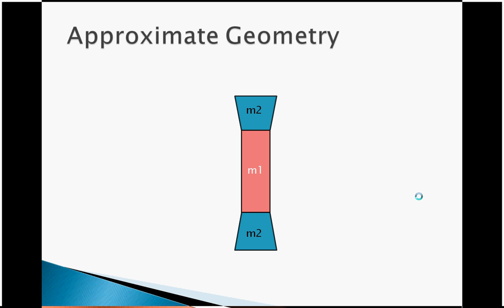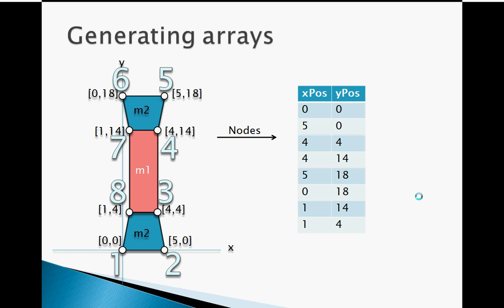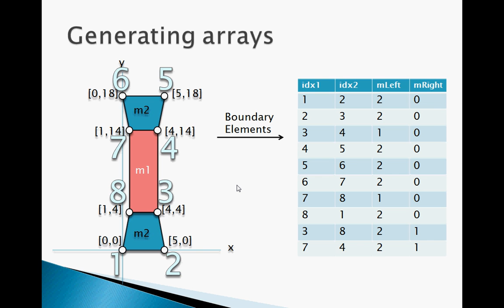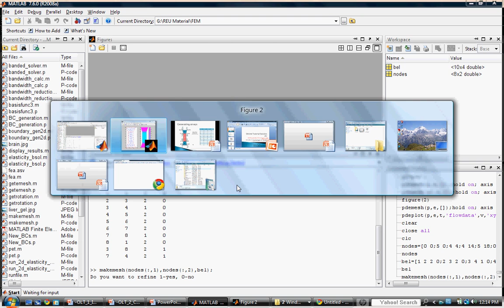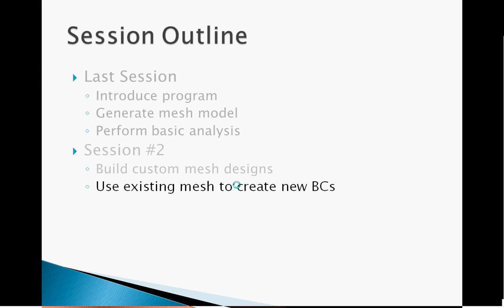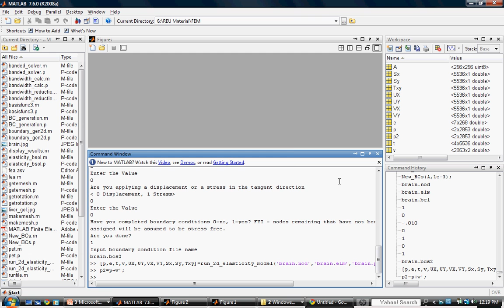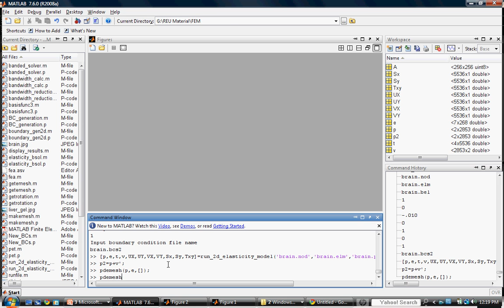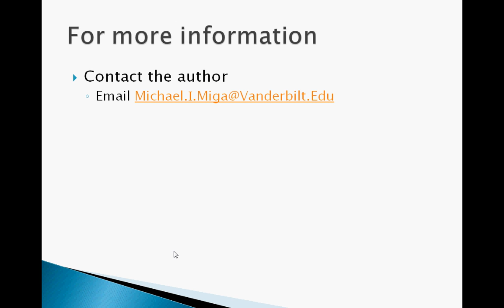MATLAB Finite Element Program for Solving 2-D Elastic Problems: Custom mesh, BCs (2)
This is an online tutorial introducing a biomechanical modeling algorithm developed by Michael I Miga, Ph.D. at Vanderbilt University.

This session
(1) shows you how to deign customized mesh models, and
(2) uses an existing mesh model to create new boundary conditions (BCs)

George Waits, video instructor
August, 2010